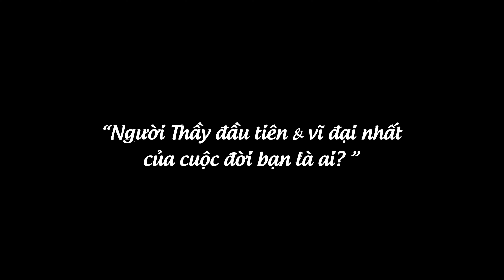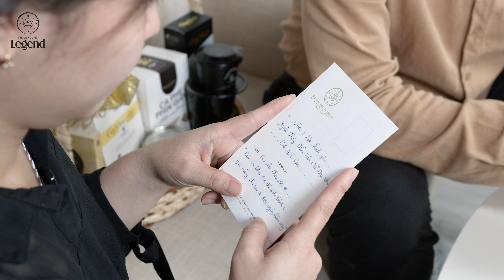Mon Qua Tri An- Viral - TrungNguyenLegend